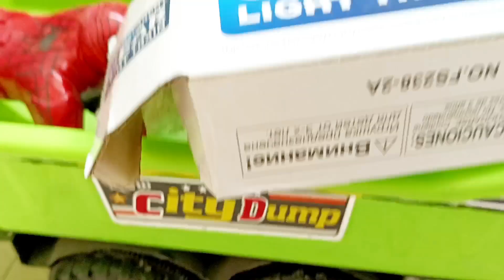gadi wala cartoon |toy helicopter kavideo | JCB truck airplane tractor 64dollar investment #10